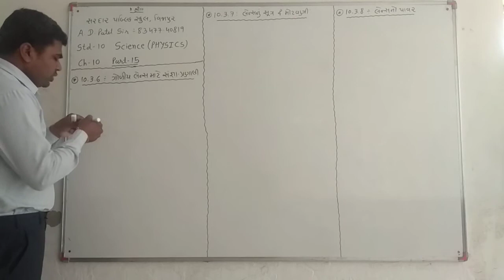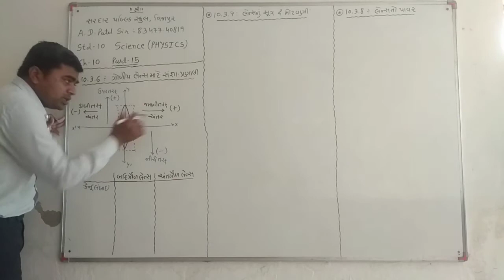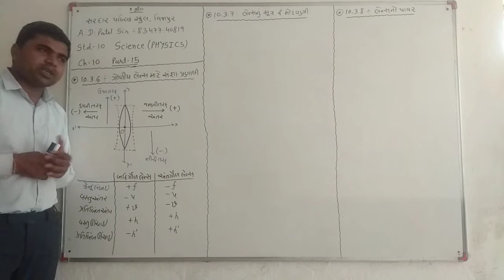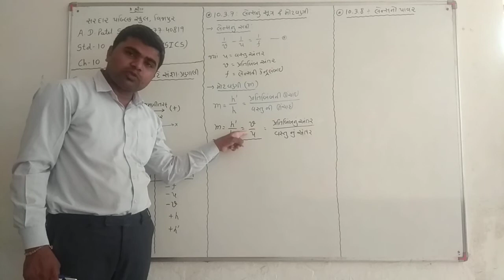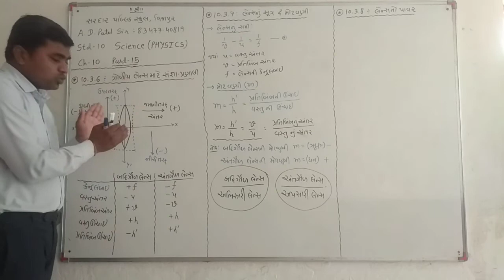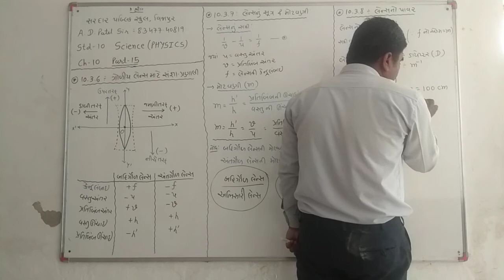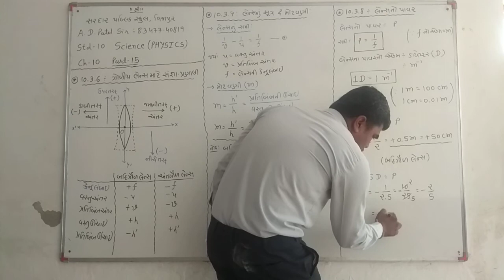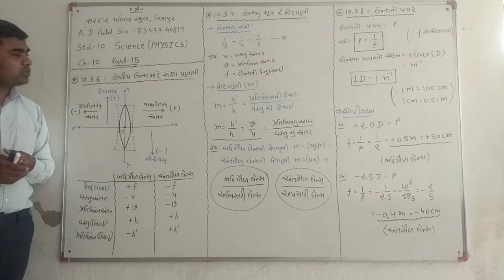Std10 science ch 10 part15(A.D.Patel Sir)